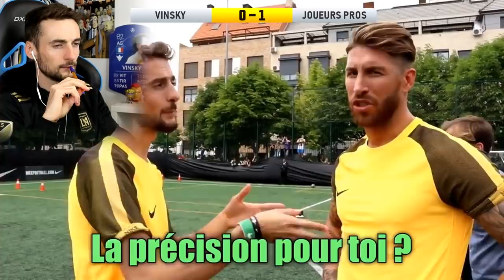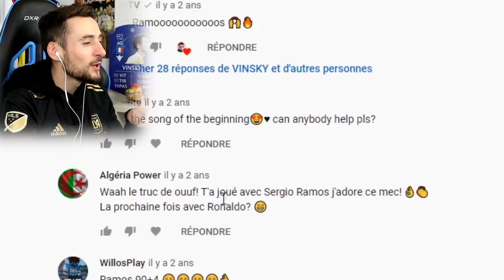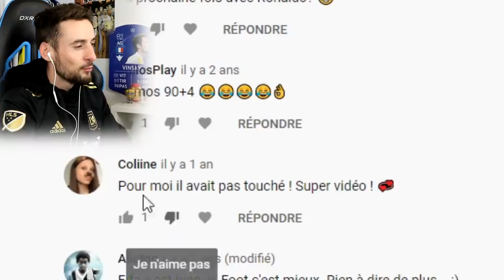J'AI TENTÉ 39 CROSSBARS FACE AUX PROS ! QUI A ÉTÉ MEILLEUR ?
Je me suis posé la question: si on cumule tous les crossbars challenge que j'ai fait face à des joueurs pros, qui gagne ? Eux ou moi ? Réponse maintenant !